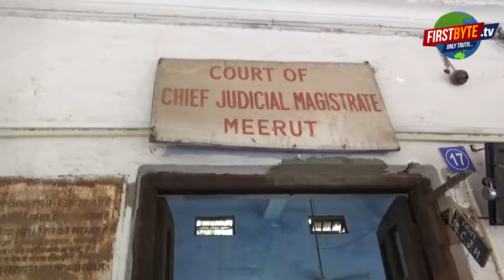मेरठ में दंगे और बवाल कराने के पीछे है इस शख्स का हाथ, इसकी गलती से आई लाठीचार्ज की नौबत।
मॉब लिंचिंग के विरोध में प्रदर्शन कर बवाल करने वाले मुख्य आरोपी को पुलिस ने आज गुरुवार को  गिरफ्तार कर लिया। बदर सिंह पर प्रदर्शनकारियों को भड़काने और प्रशासन के मना करने के बावजूद भी लोगों को इक्ट्ठा कर जबरन जुलूस निकालने का आरोप था...